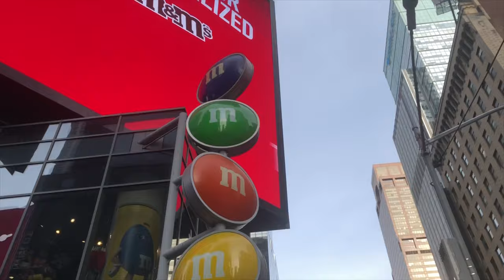Hallmark Special #2—Manhattan Edition!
Filmer and editor- Eva Kaponis
All rights to the owner of this song (Kelly Clarkson)
Song- Underneath The Tree